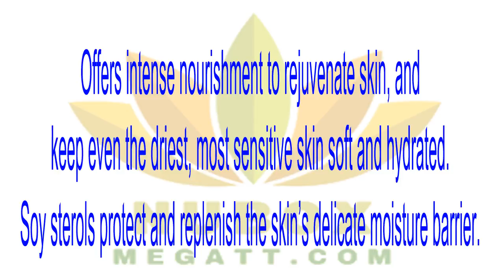👍Health Beauty NU SKIN-CREAMY CLEANSING LOTION (NORMAL TO DRY)🌱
CREAMY CLEANSING LOTION (NORMAL TO DRY)
Mild soap-free cleansers gently remove debris and skin pollutants for a soft, comfortable, clean feeling. Offers intense nourishment to rejuvenate skin, and keep even the driest, most sensitive skin soft and hydrated.👄👍❤